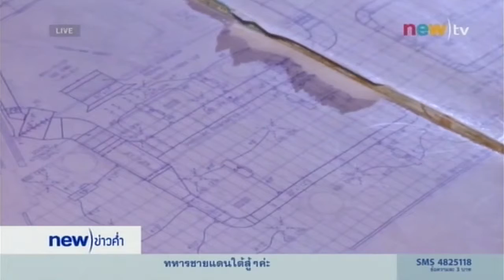new)tv18 | คุยข่าวกับบก. ความปลอดภัยอาคารสูง